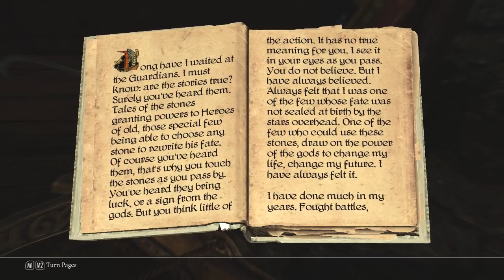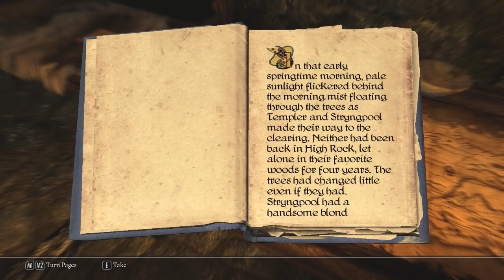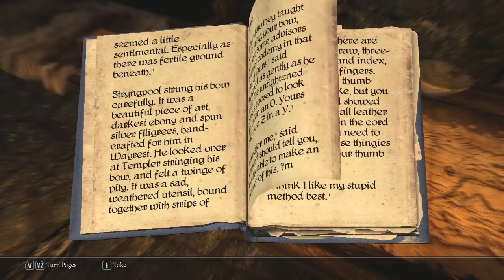Let's Play Skyrim - 08 - You're In It For Life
[Apologies - the video cuts off about 10-20 seconds sooner than it should have, but that was basically the end anyway so it doesn't really matter]

My IMAGINATOR settings:

- Brightness +10
- Saturation +20
- Blue Tint +1

Lists of mods as of this video:

- Complete Skyforge
- Customizable Camera
- Immersive Armors
- SkyRe
- Places: Granitehall
- Bromjunaar Expanded
- Quest: No Mercy
- Pumping Iron
- Quest: Sorcery
- Wyrmstooth
- Guard Dialogue Overhaul
- Immersive Weapons
- Enhanced Blood
- WATER
- SkyUI
- Immersive HUD

I haven't provided links because there's just too many for me to go hunting individually, plus a great many of them are from the steam workshop as well as the nexus. Google should take you straight to them anyway.